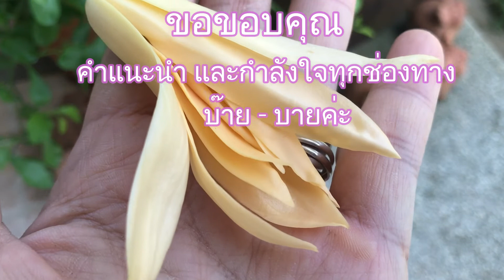วินเก็บดอกจำปีสีนวลเอาไปไหว้พระ. อังเคิ้ลมาช่วยเก็บด้วยแล้ววินจะแบ่งอังเคิ้ลเท่าไหร่น๊า 555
กิจกรรมปิดเทอมของน้องวิน แม่หญิงชวนน้องวินออกมาเก็บดอกจำปีสีนวลต้นหน้าบ้านเอาไปไหว้พระค่ะ รอบนี้ฝนดี ดอกใหญ่มาก เรื่องหอมนี่ไม่ต้องห่วงเลยค่ะ แม่หญิงมีเทคนิคบำรุงปุ๋ยให้เค้าด้วยนะคะ

คุณลุงบ้านซอยเดียวกันมาช่วยวินเก็บด้วยนะ มาดูกันค่ะว่าวินจะแบ่งให้คุณลุง (วินชอบเรียกอังเคิ้ล)

กิจกรรมง่ายๆ รอบบ้านค่ะ

GROUPER Channel : ปลาเก๋า เราเฮฮา